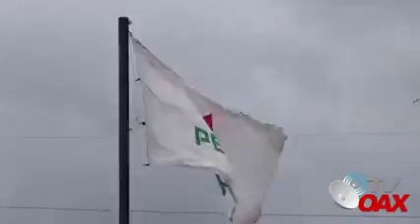Hoy Presentamos la Segunda parte de nuestra visita a la Refineria Olmeca en Tabasco.Impresionante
Hoy Presentamos la Segunda parte de nuestra visita a la Refineria Olmeca en Tabasco.Impresionante mucha gente trabajando.Mira